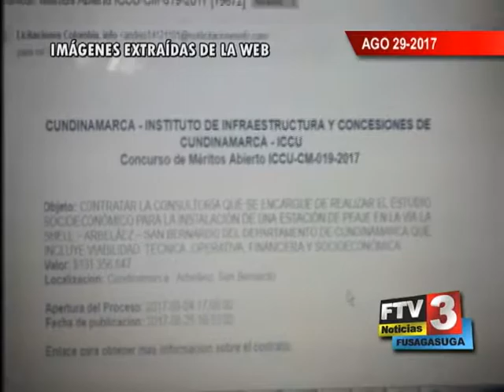Titulo Noticia - Día 29 Mes Agosto 2017 - FTV Noticias Parte 3